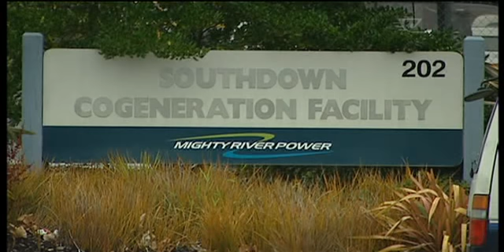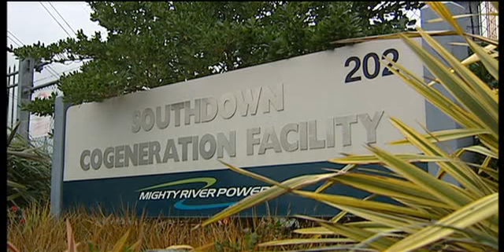Mighty River Power shares on offer today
The 440,000 people who preregistered for shares in Mighty River Power are now being asked to put their money where their mouse clicks were.  From today willing investors need to hand over the money they're prepared to spend on the shares, but not all are keen on the idea.